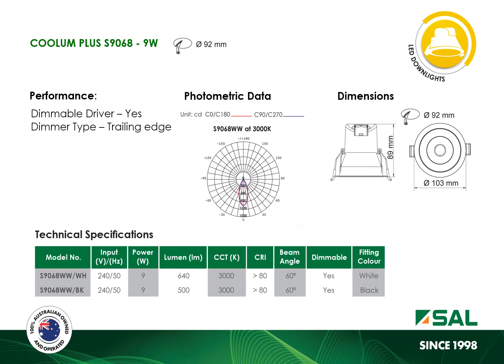DOWNLIGHTS - product info guide, Coolum Plus S9067 / S9068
The new Coolum Plus is stylish and efficient. Designed with a choice of black or white finish, 6 or 9 watt models, integral dimmable control gear, IC-4 rated and wired complete with flex and plug for faster installation. It is the perfect choice for your next residential lighting design.